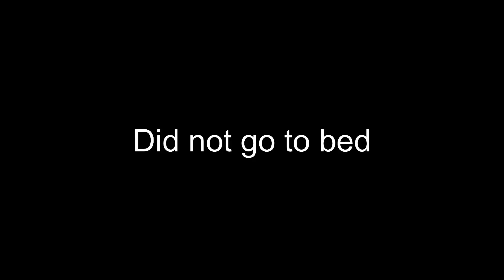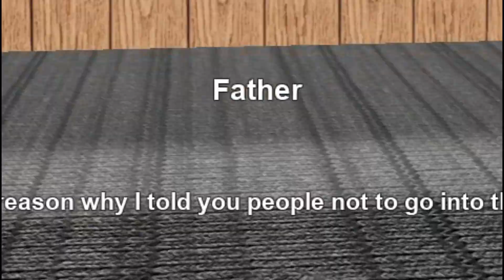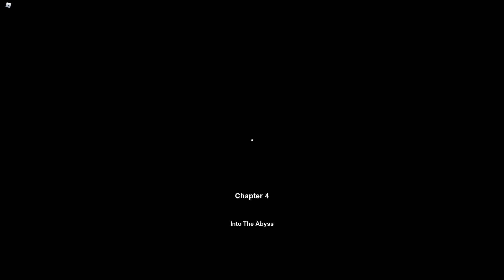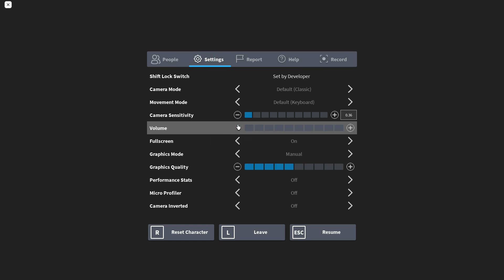STILL SCARY...It Lurks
Credits to fun yoshi for thumbnail